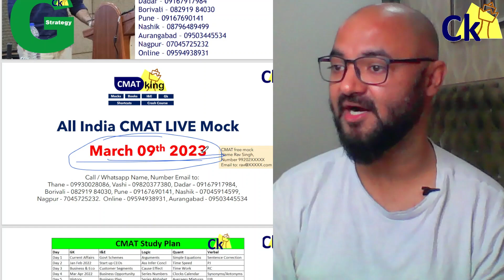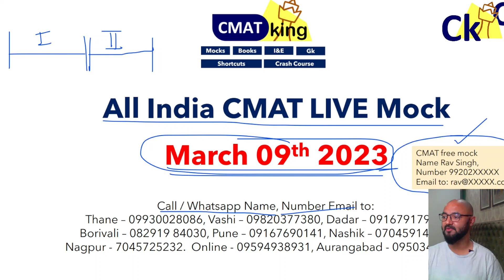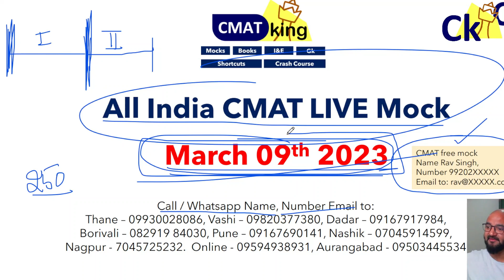CMAT on 9th March (Mock) All India FREE Mock by CMATking